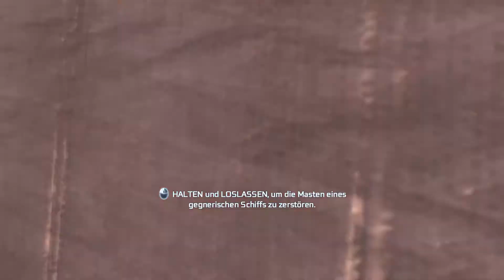Let´s Play Assassin´s Creed III #54 - Jetzt ich Church dran!! [HD][Deutsch]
-- Dieses mal erledigen wir Church und kehren dann zur unserem Dorf zurück...

In diesem Let´s Play zocke ich das neu erschienene Spiel Assasin´s Creed III.